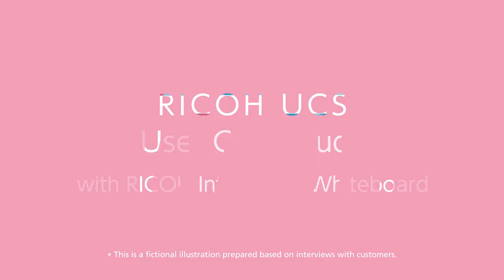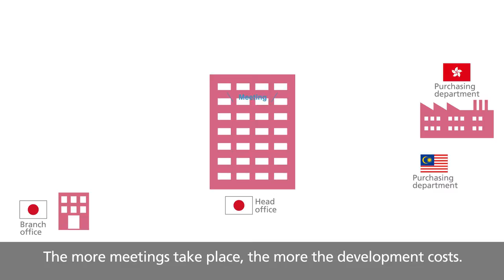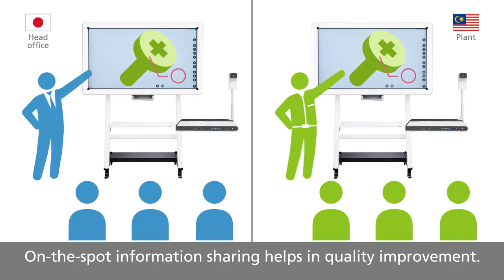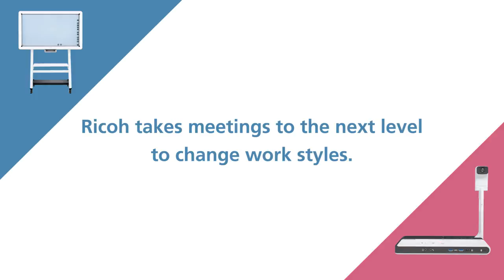RICOH UCS P3500 Use Case in Manufacture Introduction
"This video shows usage scene of RICOH Unified Communication System P3500.